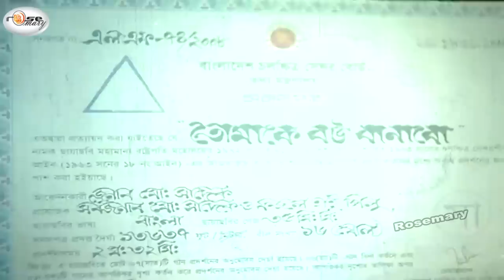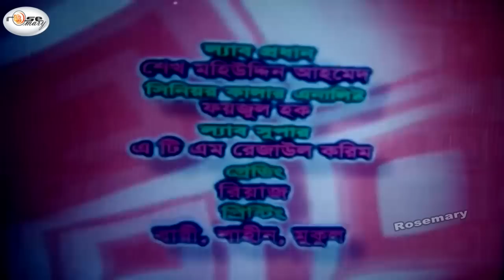তোমাকে বউ বানাবো | Tomake Bou Banabo | King Khan Shakib Khan Movie | Shabnur | Misha | Bangla Movie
Presenting bangla full lenth super star Shakib Khan & Shabnur movie “তোমাকে বউ বানাবো | Tomake Bou Banabo”.This Movie Script & Dialogue: Abdullah Zahir Babu Screenplay & Directed by: "Shahadat Hossain Litan" by Rosemary. We produce all kinds of movie videos on this channel.

Label : Rosemary

Bangla Movie: তোমাকে বউ বানাবো | Tomake Bou Banabo
Starring: Shakib Khan, Shabnur, Razzak, Misha Sawdagor, Khalil, Kabila, Afzal Sharif, Ratan, Shaon Ashraf, Nasrin, Siraj Haider, Rehala Jolly & Manymore..
Label: Rosemary

BanglaFullMovie​​2023
BanglaNewMovie​​2023